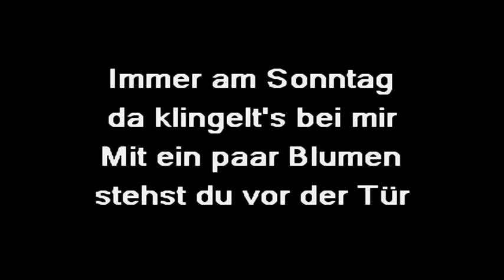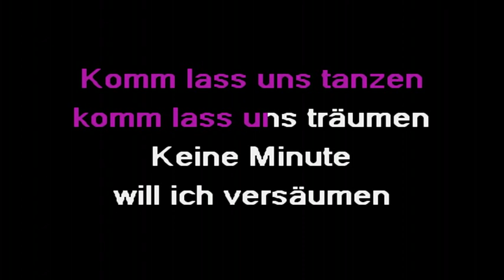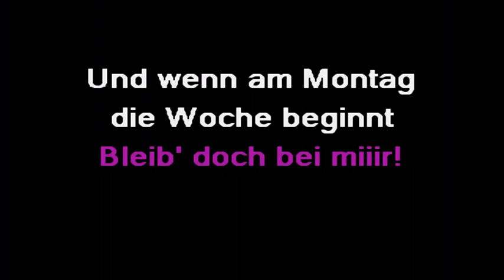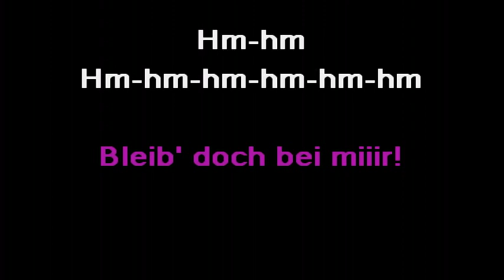Anna-Lena Löfgren - Immer am Sonntag (org)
Anna-Lena spelade in denna låt 1968.
Ursprungslåten är den italienska låten av Adriano Celentano, med titeln "Il ragazzo della via Gluck". Den var med vid uttagningen för Eurovision Song Contest 1966, men blev inte antagen.
Musiken skrevs av Adriano Celentano, och texten av Luciano Beretta och Miki Del Prete.
Låten spelades sedan in på ett flertal språk, en del med översättnings-försök, andra med egna texter. Jag kommer att lägga ut låten på flera språk, på den här Youtube-kanalen.
Texten till Anna-Lenas tyska version skrevs av Kurt Hertha, och handlar om kärlek, till skillnad från originalet och hennes svenska version "Lyckliga Gatan".